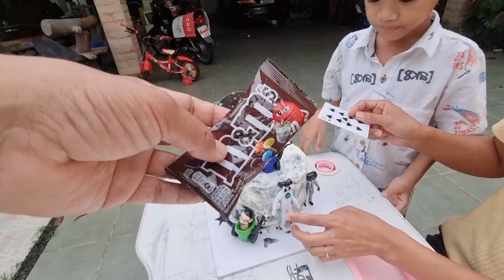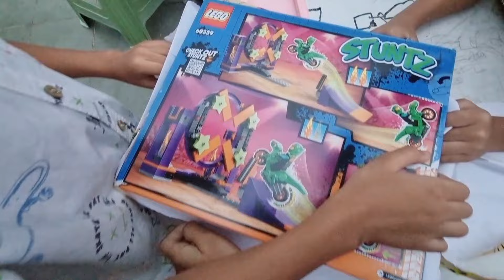แย่แล้ว !? เค้กวันเกิดพี่ไนล์เละแล้ว เค้กวันเกิดสกิบิดี้ ทอยเล็ต พี่ไนล์6ขวบแล้วคับ I หนูดีมาแล้วจ้า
ป๊าอาทลืมเอาเค้กสกิบิดี้ของพี่ไนล์เข้าตู้เย็น หน้าเค้กเละเลย ทำไงดี

ช่องหนูดีเกมเมอร์ทีวี @NudeeGamersTv